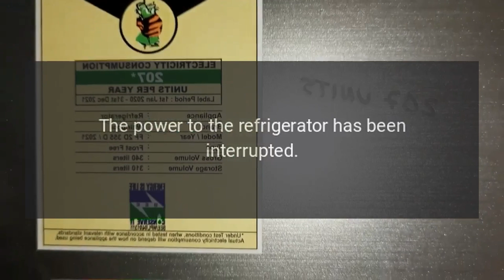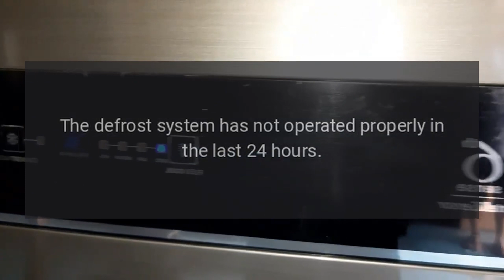GE Refrigerator Model PWE23KELDS Error Codes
Give your kitchen a customized built-in look with this counter-depth GE Profile Series French-door refrigerator